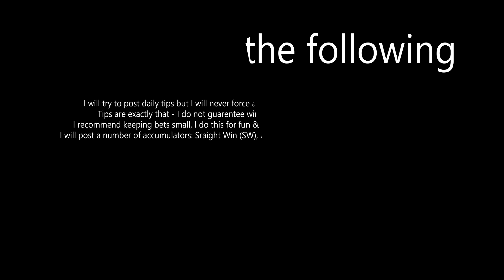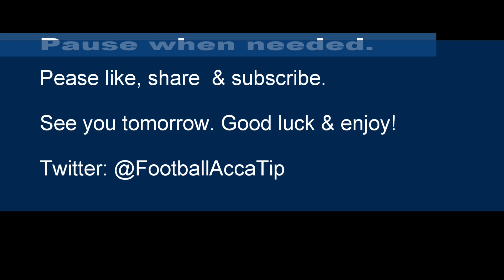4 Free Football Accumulator Tips for 19th December 2022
Today's tips include:
1 Straight Win (SW)
1 OVER 1.5 Match Goals & Win
1 OVER 2.5 Match Goals (2.5s)
1 OVER 2.5 Match Goals & Win

00:00 - Intro.
00:10 - Info.
00:46 - Bet 1
01:07 - Bet 2
01:28 - Bet 3
01:49 - Bet 4
02:09 - End Info.

IMPORTANT INFO:
I research all tips myself using form, postion, etc. but having some additional background knowledge from yourself is an advantage.
These tips/predictions can be adjusted, combined, or ammended to your liking. Don't fancy a team/game? Take them out.
I will try to post a number of accumulators: Sraight Win (SW), Both Team To Score (BTTS) & OVER 2.5 Goals (2.5s) typically.
Different bookmakers have different odds so it is best to shop around to find the best odds.
I tend to keep my own accumulators between 5-8 games/teams (4 obviously min. & 9 max.) unless it is a short odd bet (over 1.5 goals) which can have up to 20.
I recommend keeping stakes small - I do this for fun & any profit is a bonus so GAMBLE RESPONSIBLY. 18+

I may post more than one video so it may be in your intrest to turn notifications on.

End screen provided by Vecteezy.com